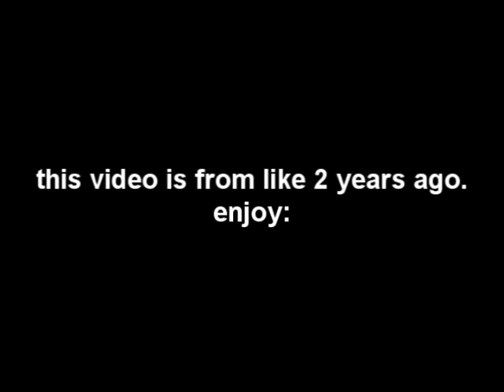Why I will never make it as a rapper !!!!!!!!1-31-2010 Day 249